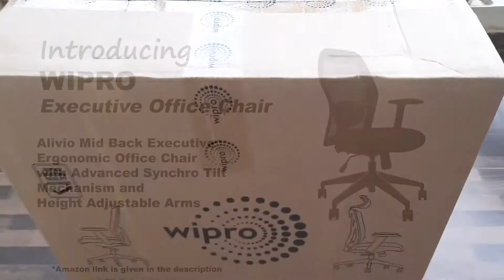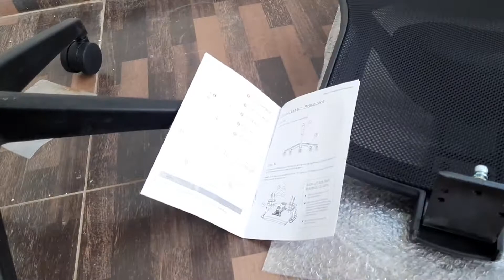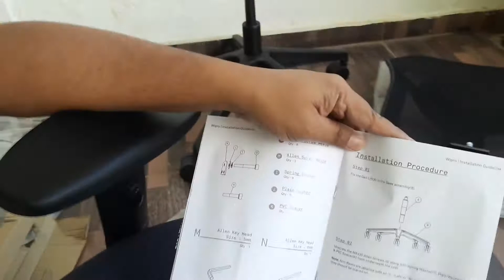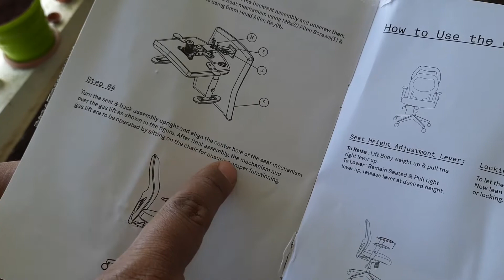Wipro Executive Office Chair Assembly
Wipro Furniture Alivio Mid Back Executive Ergonomic Office Chair with Advanced Synchro Tilt Mechanism and Height Adjustable Arms (Black)